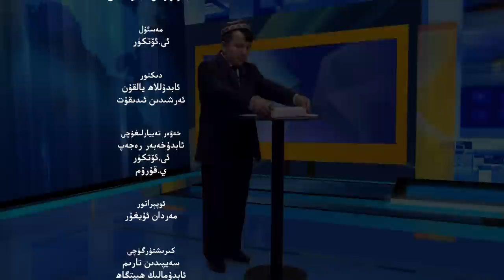ئىستىقلال كۈندىلىك خەۋەرلىرى 2022-05-19، مۇتەخەسسىس: خىتاي يىمىرىلىشى مۇمكىن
ISTIQLAL KÜNDILIK XEWERLIRI 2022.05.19 / MUTEXESSIS: XITAY YIMIRILISHI MUMKIN